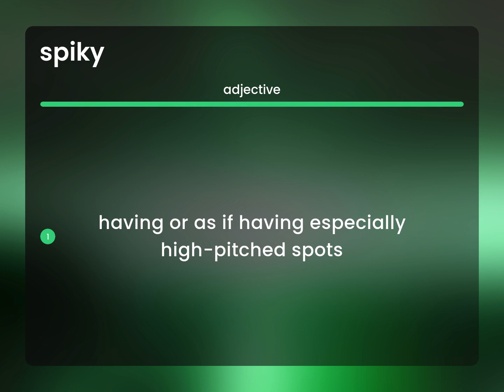Spiky — what is SPIKY meaning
Meaning of SPIKY